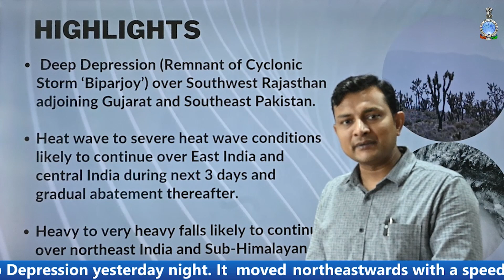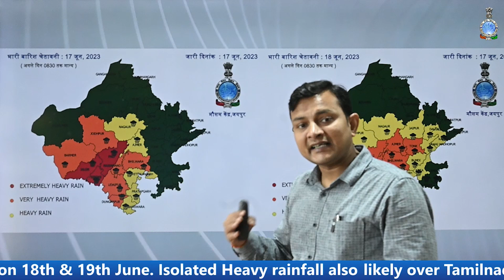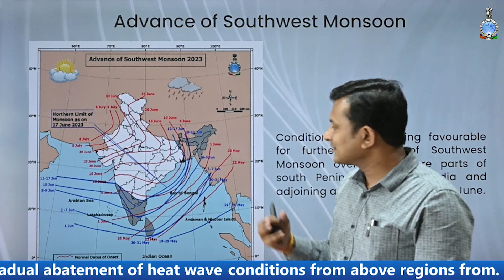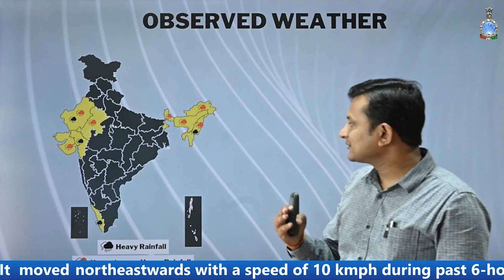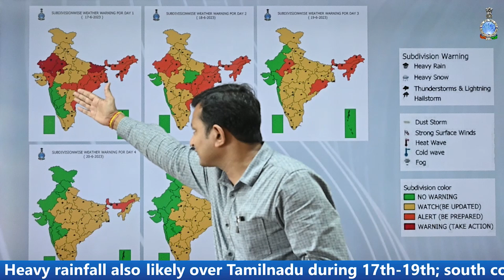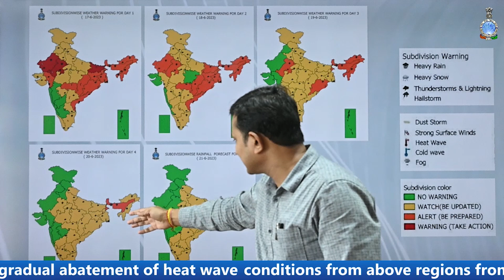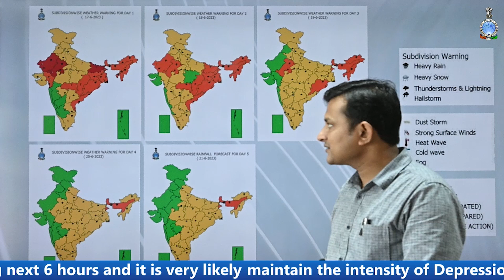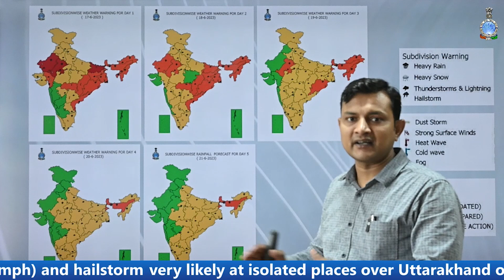Daily Briefing (English) 17.06.2023